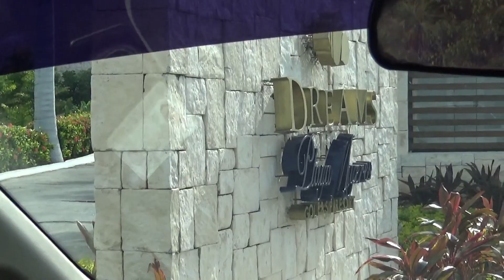Cancún, Quintana Roo | Día2 | Isla Mujeres | Ferry | VLOGTOUR | MaricelitaCanal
Cancún, Nuestro día dos, se trató de ir a visitar un poquito de Isla Mujeres y un poquito del museo subacuático.

Cruzamos a la Isla en el Ferry y (ya no tenemos imágenes) nos llovió torrencialmente, así que regresamos al hotel hechos sopa.

La empresa con la que hubo detalles fue Más Hoteles. Don Perfecto cayó en que te ofrecen la Luna y las Estrellas y a la mera hora te las quieren cobrar. No que hagan malos tratos, por el contrario pero eso si: sí te descuidas mucho; sales perdiendo. Sí se llegan a topar con la empresa; antes de hacer cualquier trato, pidan explicaciones y especificaciones de cada punto del contrato, pidan nombres y pidan que quede estipulado por escrito en un documento membretado y de ser posible con código QR y  cada programación llévenla con agenda sí es necesario. 😊😉

Hola! Soy una mamá, ama de casa, trabajadora y quiero compartir contigo mis experiencias y puntos de vista, además tips, recetas y manualidades que realizo, entre muchas cosas más.
Te espero aquí.

Comenta y comparte con tus amigos y familiares.

Saludos y Besos